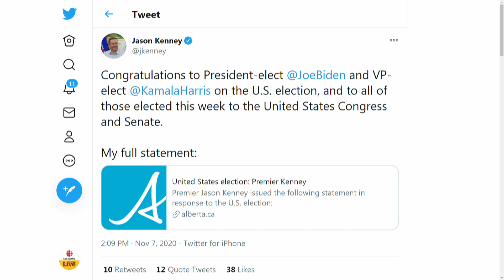Canadian leaders react to Biden victory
Joe Biden's successful bid for the U.S. presidency has consequences for Canada. Federal and provincial leaders are reacting to his victory.